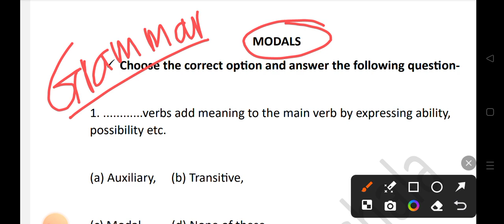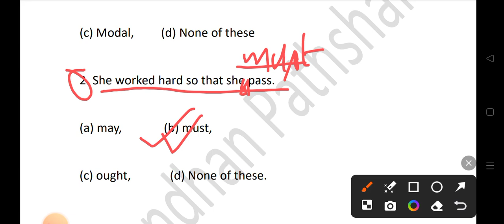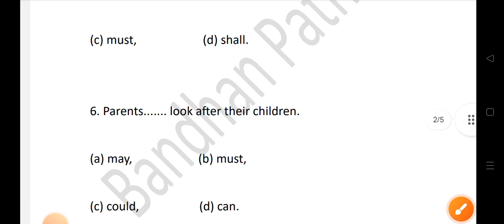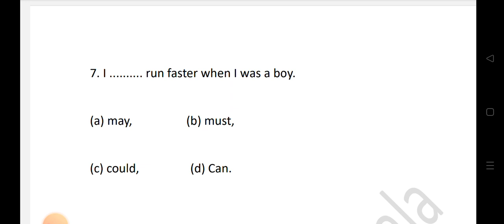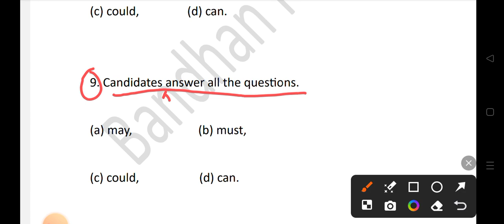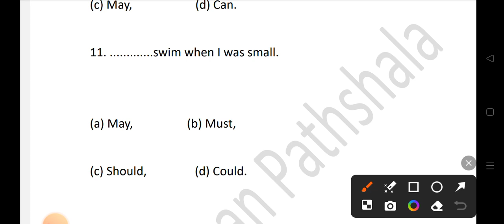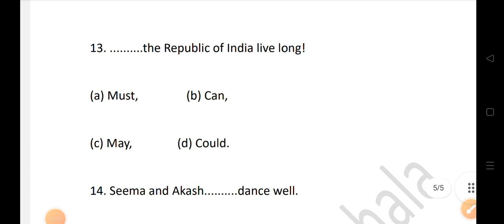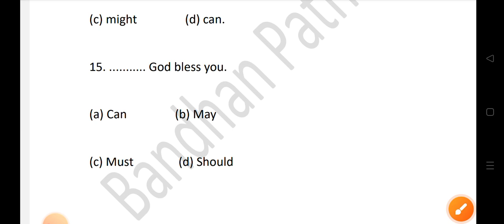26 फरवरी को आयेगा Grammar का ये प्रश्न class 10th english important questions jac board 2024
26 फरवरी को आयेगा Grammar का ये प्रश्न class 10th english important questions jac board 2024 @BandhanPathshala

इस चैनल पर आप लोगो को यानि झारखंड बोर्ड कक्षा-9th,10th,11th और 12th की बहुत अच्छे से पढ़ाई कराया जाता है साथ में हर एक अपडेट भी दिया जाता है।साथ ही स्कॉलरशिप से संबंधित जानकारी भी दी जाती है।

About My Self:- I am a Student as a Teacher And Currently working as a pvt Teacher and Social Worker as a Teacher.Subscribe and Share this channel and be a Part of This Thank you for giving your valuable time to Reading this Description

jac board 10th english important question
jac board 10th english selected important question
jac board 10th english selected important question 2024
10th jac board english selected question
10th jac board english selected question 2024
10th jac board english selected important question
10th jac board english selected important question 2024
jac 10th english important question
jac 10th english important question 2024
10th jac english important question
10th jac english important question 2024
10th jac board english important question
10th jac board english important question 2024
10th english selected question
10th english selected question 2024
jac board 10th english selected question
jac board 10th english selected question 2024
jac board 10th english important question 2024
10th jac board english important question
10th jac board english important question 2024